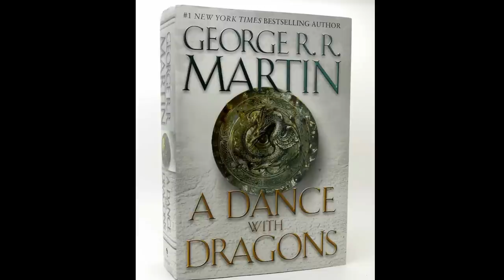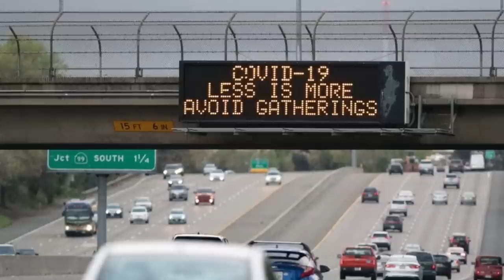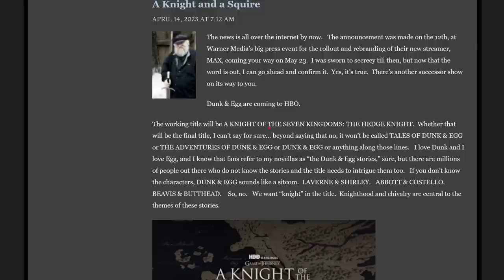Why George R.R. Martin Has Struggled With Winds of Winter | Will He Finish It and A Dream of Spring?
The reasons why George R.R. Martin has struggled so long with The Winds of Winter and completing the A Song of Ice and Fire Story.

Full 54 minute George R.R. Martin and Stephen King interview can be found